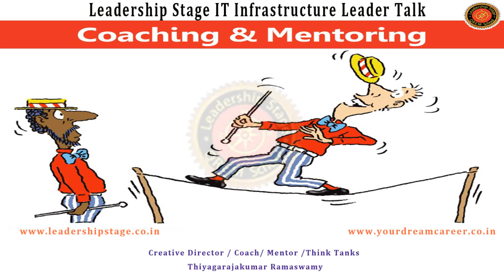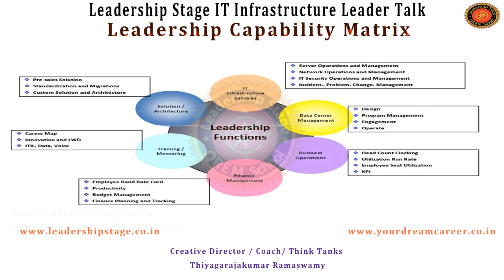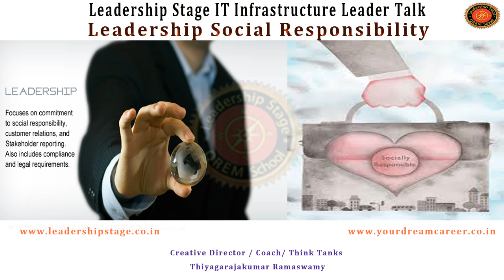Leadership Stage Meme- IT Infrastructure Leader Sharing - Coaching and Mentoring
India-based executives share their perspectives on how to effectively deal with  business culture

While leaders see potential in the young people entering the workforce today, they're not using or developing this talent early enough.

The current formula to develop future organizational leaders is to identify high potentials for management roles and provide them with leadership development opportunities. Yet senior leaders who attend programs at the Leadership Stage QREM Dream Career Management, an executive Education,Coaching and Management company, often tell trainers they would have benefited from formal leadership development earlier in their lives. While learning more about themselves and their leadership skills is seen as valuable at any age or career stage, they recognize ways they could have used leadership knowledge and enhanced self-awareness during their younger years, and the added value that might have accrued from building a learning orientation early on.

Prompted by this idea, Leadership Stage QREM Dream Career Management's Director/Coach/Mentor/Think Tanks Thiyagarajakumar Ramaswamy posed a set of questions on leadership and leadership development in 2014 via an survey to business, government, nonprofit and education leaders. Approximately 1000 people from all economic sectors, at all organizational levels and across the age range responding. The survey exploring when young people should be exposed to leadership development, what leadership Executives want in young people entering the workforce and what excites and concerns managers about young people they employ.

Leaders see youth having many of the basic elements of leadership already in place. Further, these young people may have received more formal leadership development in high school and college than their older co-workers and bosses did, and they are ready for more.

Learning leaders who want to develop this group of talented young people rather than suppress their ideas and block their enthusiasm can start by offering two-way, cross-generational leadership mentoring. Organizations have a cadre of young people who are comfortable with technology and the rapid pace of change, have multicultural awareness and adaptability, and are willing to learn and eager to make a difference. Organizations need these skills in their employees and in their leaders.

Youth also can offer lessons to their longer-tenured bosses and co-workers in mentoring. Similarly, experienced leaders can offer youth career mentoring and individual coaching for greater effectiveness. While not everyone is well-suited to be a mentor — good mentoring requires openness to learning — mentor training can help people gain the self-awareness and skills to be effective, regardless of age or experience. Working together, aspiring and established leaders alike will have an opportunity to enhance their abilities to cross boundaries, learn from differences and increase their openness to the views and needs of others.

Organizations can benefit from established leaders helping youth channel their ideas and enthusiasm in ways that promote innovation. A well-executed, cross-generational mentoring program can increase retention of young, high-potential employees and promote enthusiasm for work in organizational elders.

Thiyagarajakumar Ramaswamy is the director of Leadership Stage QREM Career Management.

If you love to Share your Leadership Stage Stories,please contact

Thiyagarajakumar Ramaswamy BTech,MBA,MBL,PGDHRL,PGDCRL,PGDIPRL,Phd In Mime Theatre,PH.d In QREM Education Policy and Leadership ,SAP, PMP,IJCTC, CPRW, CPCC,CEIP,Certified Master Coach

Director / Coach / Mentor / Think Tanks
Leadership Stage - Kalaanantarupah Group